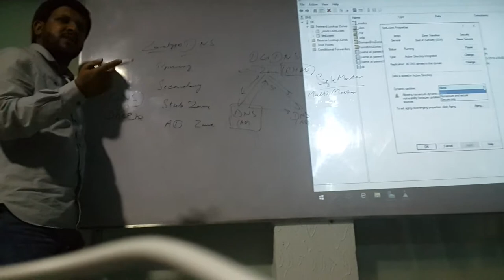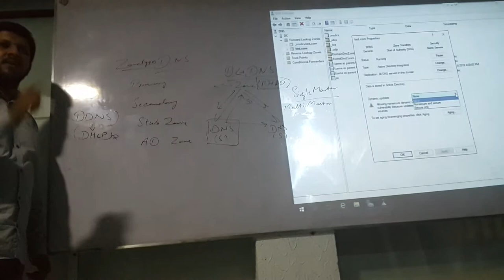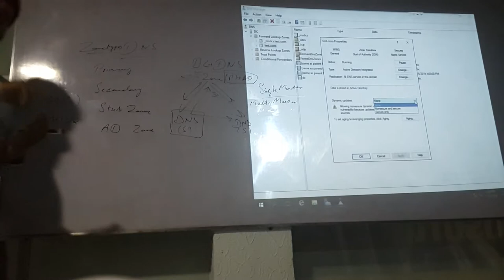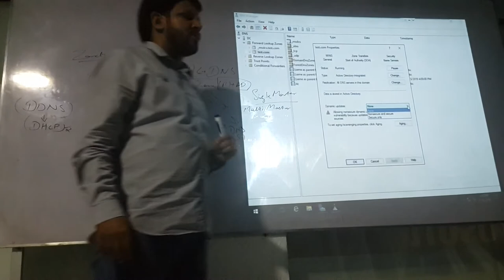MCSE 2016 Domain Name System DNS Part 8